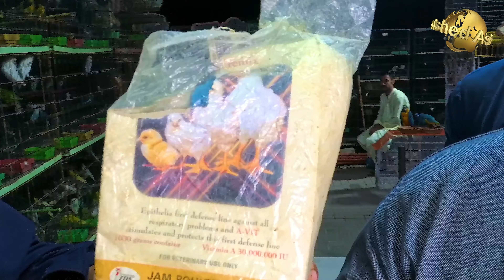Saddar Exotic Birds Market Karachi June 2024 | Unique and Rare Birds and Parrots सुंदर पक्षी और तोते